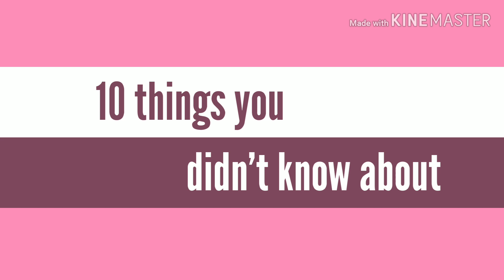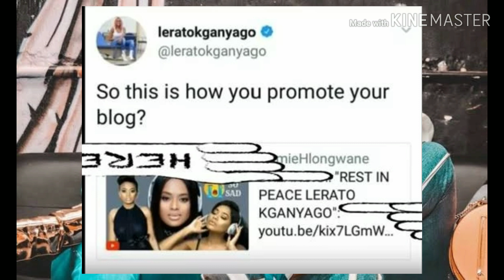10 Things you didn't know about Lerato Kganyago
We look at things you did'nt know about Lerato Kganyago.